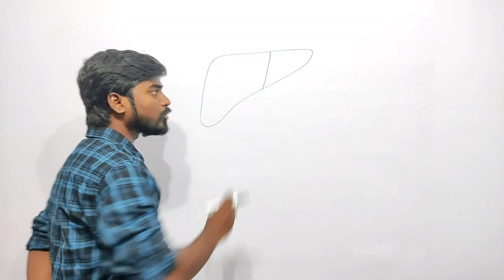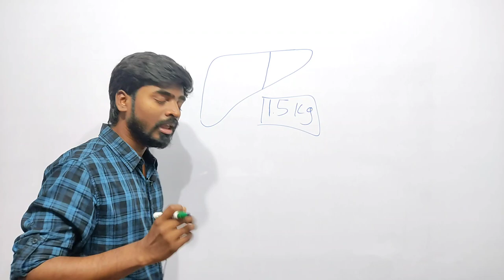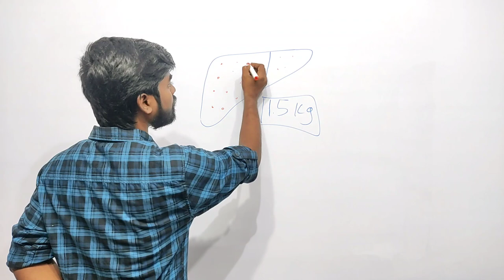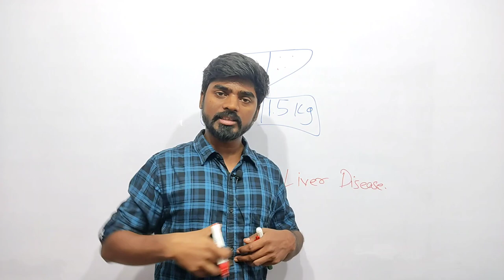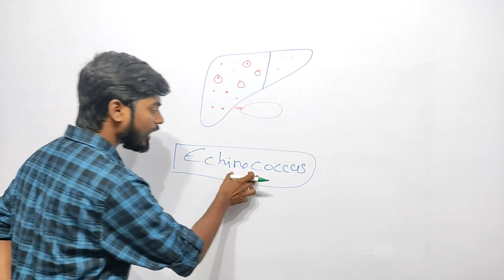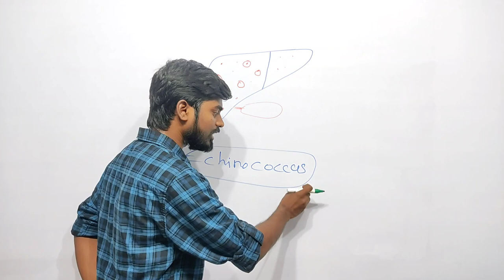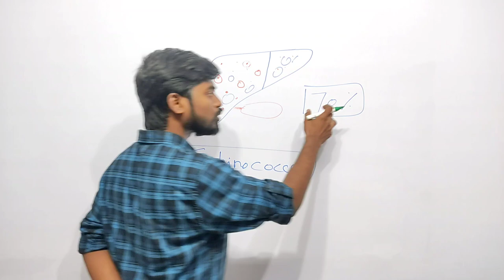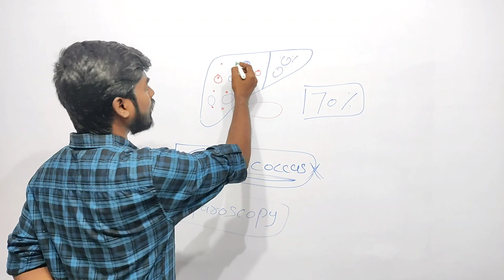Liver Cyst (हिंदी में) || Explained by K Amitesh singh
Simple liver cysts are fluid-filled cavities in the liver. Usually, they cause no signs or symptoms and need no treatment. However, they may become large enough to cause pain or discomfort in the upper right part of the abdomen.

Most liver cysts can be detected on ultrasound or computerized tomography (CT) scans. When needed, treatment may include drainage or removal of the cyst.